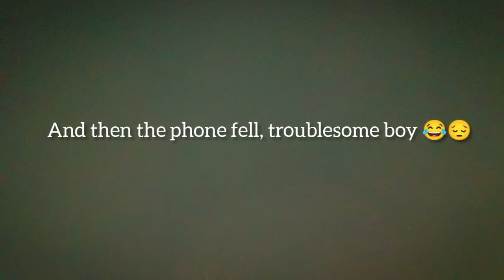Disclaimer ⚠️ and a very important information ℹ️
This is a disclaimer that I am not a medical student, neither am I a medical doctor. I am just trying my best to make sure the people in my community (subscribers, viewers etc) prioritize their health and have a better lifestyle. Please watch and like the video and make a comment about the decision. I'm so sorry.